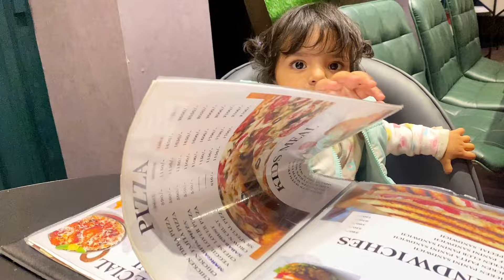How i spend first Day of Ramadan 🤲|| Happy Anniversary ❤️dailyvlog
A father daughter love is unconditional we spend quality time with each other